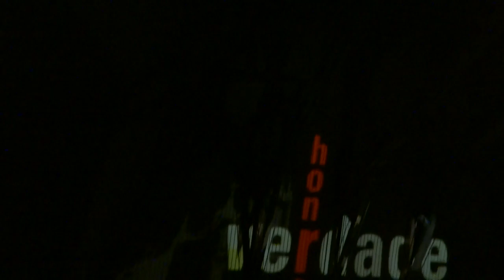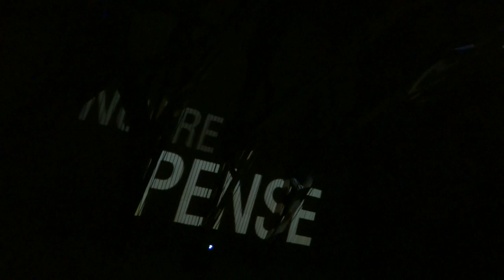Epigrama - Gregório de Mattos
Que falta nesta cidade?... Verdade.
Que mais por sua desonra?... Honra.
Falta mais que se lhe ponha?... Vergonha.

O demo a viver se exponha,
Por mais que a fama a exalta,
Numa cidade onde falta
Verdade, honra, vergonha.

Quem a pôs neste rocrócio?... Negócio.
Quem causa tal perdição?... Ambição.
E no meio desta loucura?... Usura.

Notável desaventura
De um povo néscio e sandeu,
Que não sabe que perdeu
Negócio, ambição, usura.

Quais são seus doces objetos?... Pretos.
Tem outros bens mais maciços?... Mestiços.
Quais destes lhe são mais gratos?... Mulatos.

Dou ao Demo os insensatos,
Dou ao Demo o povo asnal,
Que estima por cabedal,
Pretos, mestiços, mulatos.

Quem faz os círios mesquinhos?... Meirinhos.
Quem faz as farinhas tardas?... Guardas.
Quem as tem nos aposentos?... Sargentos.

Os círios lá vem aos centos,
E a terra fica esfaimando,
Porque os vão atravessando
Meirinhos, guardas, sargentos.

E que justiça a resguarda?... Bastarda.
É grátis distribuída?... Vendida.
Que tem, que a todos assusta?... Injusta.

Valha-nos Deus, o que custa
O que El-Rei nos dá de graça.
Que anda a Justiça na praça
Bastarda, vendida, injusta.

Que vai pela clerezia?... Simonia.
E pelos membros da Igreja?... Inveja.
Cuidei que mais se lhe punha?... Unha

Sazonada caramunha,
Enfim, que na Santa Sé
O que mais se pratica é
Simonia, inveja e unha.

E nos frades há manqueiras?... Freiras.
Em que ocupam os serões?... Sermões.
Não se ocupam em disputas?... Putas.

Com palavras dissolutas
Me concluo na verdade,
Que as lidas todas de um frade
São freiras, sermões e putas.

O açúcar já acabou?... Baixou.
E o dinheiro se extinguiu?... Subiu.
Logo já convalesceu?... Morreu.

À Bahia aconteceu
O que a um doente acontece:
Cai na cama, e o mal cresce,
Baixou, subiu, morreu.

A Câmara não acode?... Não pode.
Pois não tem todo o poder?... Não quer.
É que o Governo a convence?... Não vence.

Quem haverá que tal pense,
Que uma câmara tão nobre,
Por ver-se mísera e pobre,
Não pode, não quer, não vence.